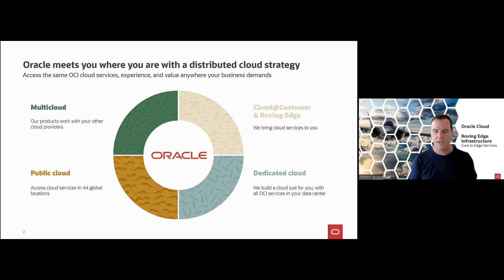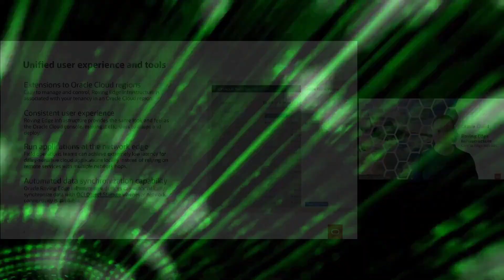OCI Roving Edge Infrastructure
Dive into the future of cloud computing with Oracle's groundbreaking Roving Edge Infrastructure – the mini cloud in a box designed to revolutionize how we handle data! Imagine having the power of Oracle Cloud Infrastructure (OCI) services right where you need them – at the edge, where data is generated and consumed. That's exactly what Roving Edge Infrastructure offers: a seamless integration of essential OCI services in a compact, portable device. With a slim version of the OCI console, managing your cloud resources has never been easier. Whether you're deploying analytics, running machine learning algorithms, or delivering location-based services, Roving Edge Infrastructure delivers high-performance computing capabilities at the edge of your network.
What sets Roving Edge Infrastructure apart is its ability to operate even in environments with intermittent or no internet connectivity. So, whether you're in a remote area, on a ship, or in a factory, you can rely on Oracle's robust infrastructure to keep your operations running smoothly.
Stay ahead of the curve and embrace the power of edge computing with Oracle Roving Edge Infrastructure.

References:
3. [Globe, Global Business, Global Network. Free Stock Video - Pixabay]
4. [Matrix, Computer, Network. Free Stock Video - Pixabay]
5. [Port, Yachts, Water. Free Stock Video - Pixabay]
6. [Network, Internet, Data. Free Stock Video - Pixabay]
7. [Data, Matrix, Tunnel. Free Stock Video - Pixabay]